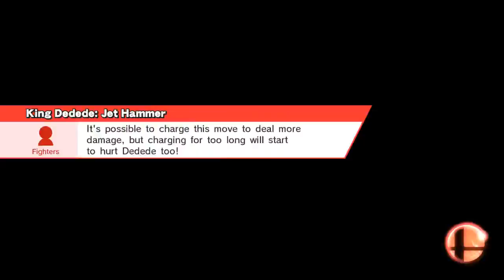NPG Smash Wars: "MARIO'S GALAXY" 3/16/17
Mario Galaxy
Ike (JDT), King Dedede (TH3KING), Mario (Maxy)